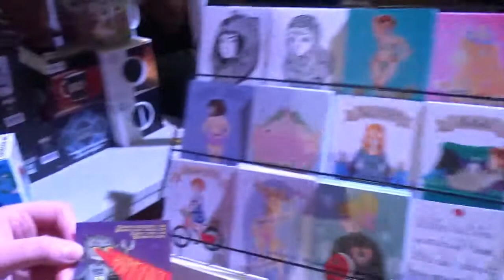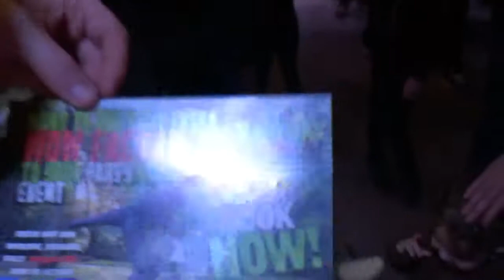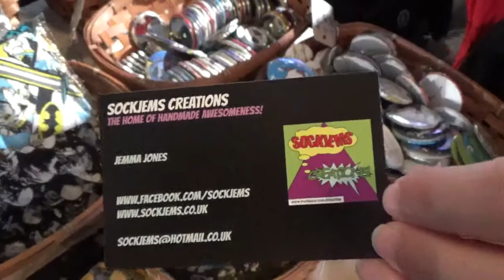[Vlog] Bath Comic Con 2018 (PG13/Not For Kids!)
PG13/Not For Kids!

Soletta and xDarkFaex join Barbie cosplay to help crew the JustBecos cosplay zone at Bath Comic Con.